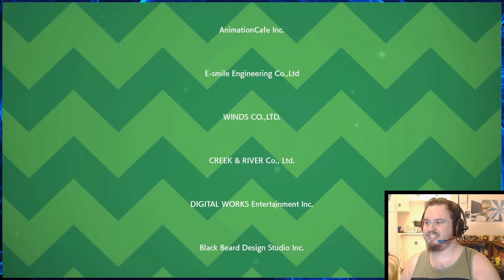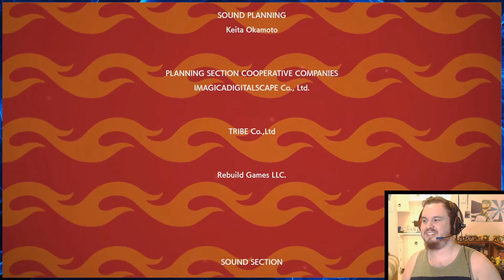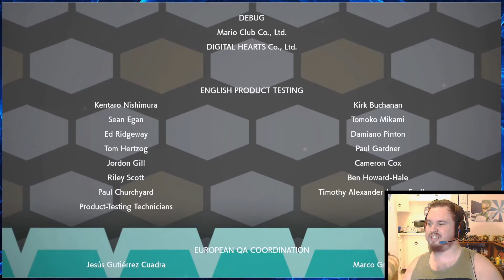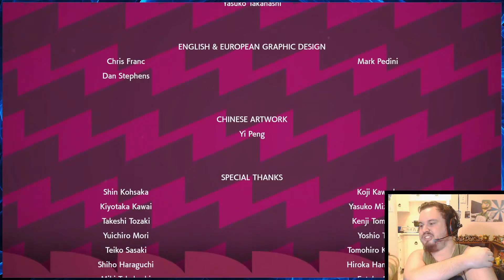Pokemon Shield | 52 | Ending a Man's Career